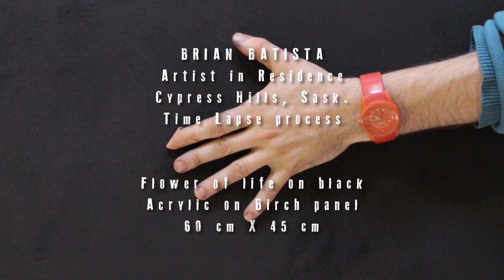Brian Batista time lapse painting circles on black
This is the second of two paintings I created and time lapse photographed during my Cypress Hills, Saskatchewan Artist residency.